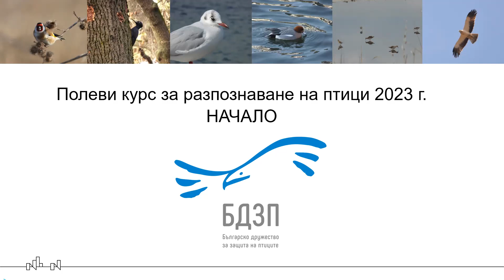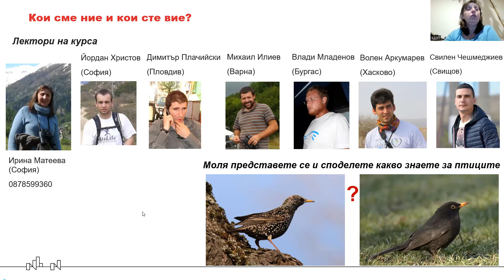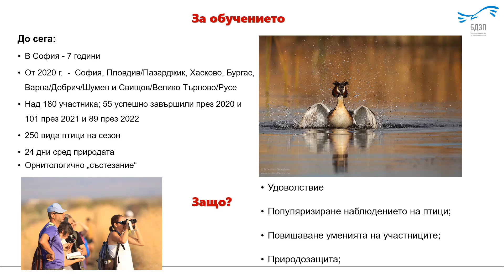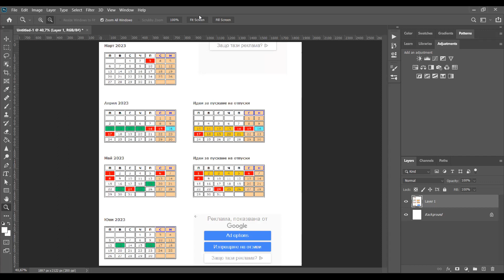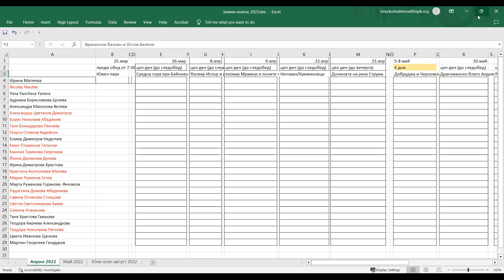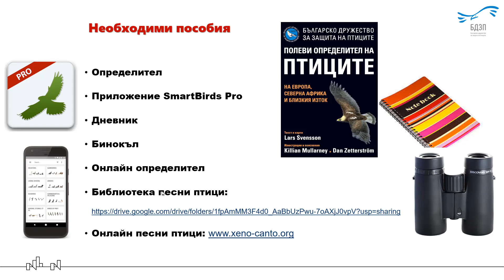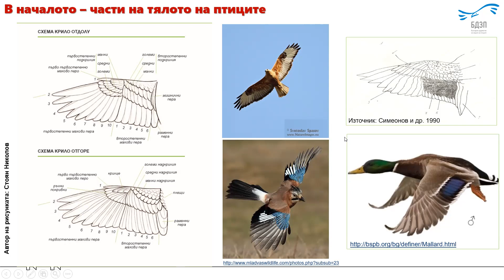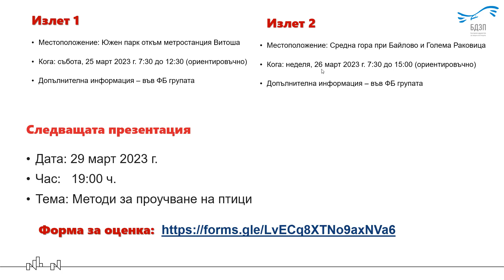Курс наблюдение на птици София 1 Въведение